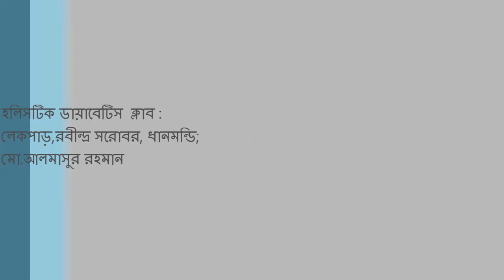কীখাচ্ছি, কীভাবছি কীকরছি : মো .আলমাসুর রহমান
What we eat, what we think, what we do By  Md.Almasur Rahman